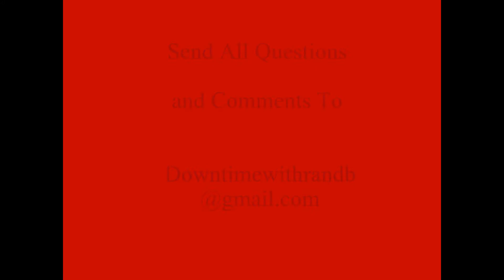Downtime With R and B Episode 9 pt 1/3 (Random Talk, NBA, Lawrence Taylor,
Here we are for episode 9.  It's a 3 parter and today we discuss the fall of the Knicks, Lawrence Taylor, Dexter Manley, Chris Brown, Tiger Woods, Men beating women, The NCAA Tournament, and BeeNard takes his lumps for Duke losing to Arizona !